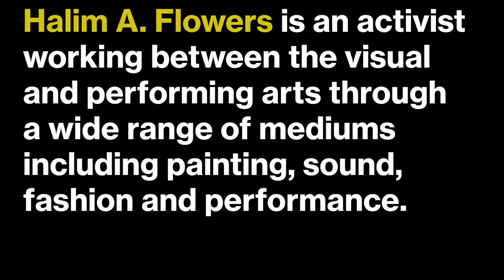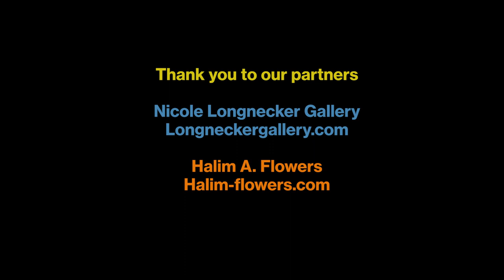Something New, Black Birds (2121) - Halim A. Flowers and His Art